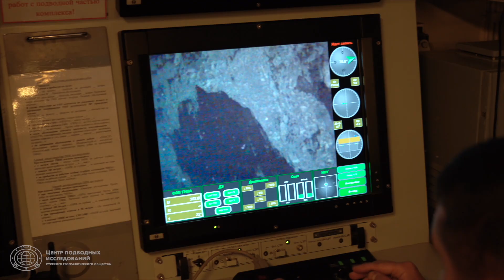О теплоходе "Армения"